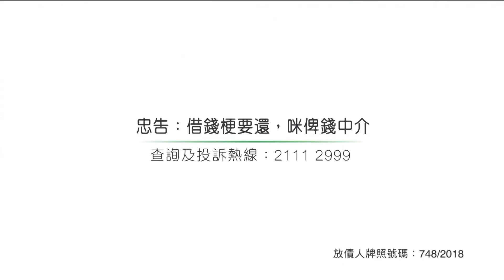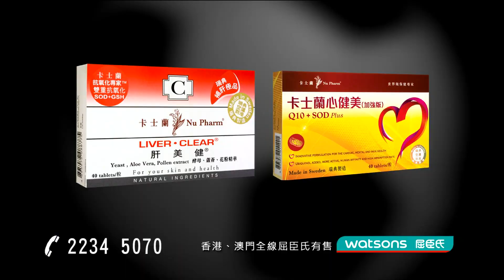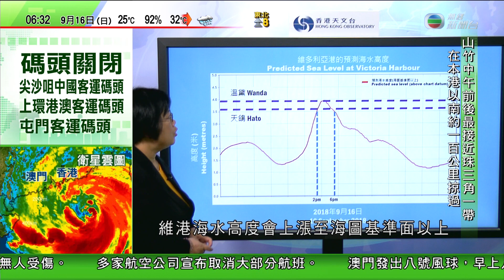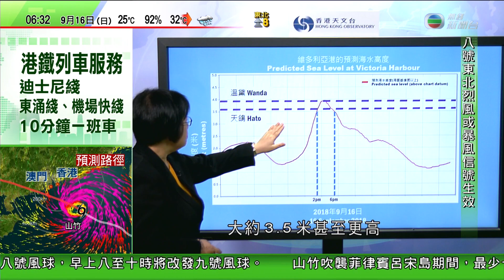20180916 0623 無綫新聞台 星期日香港早晨